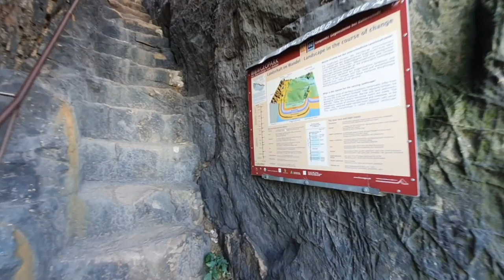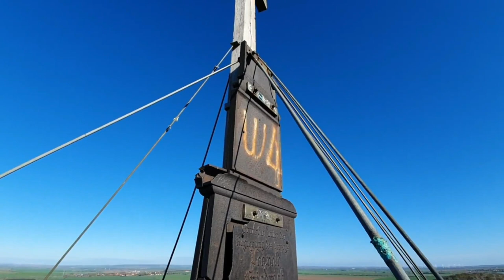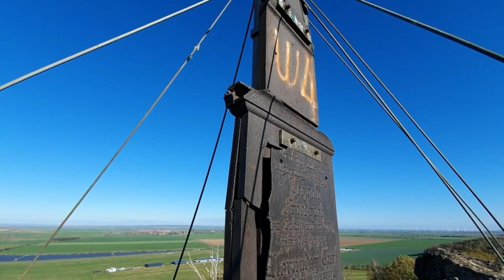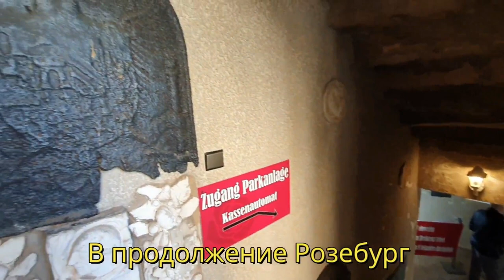Продолжение стены ДЬЯВОЛА на восток. Мегалиты Германии (6.11.2022)